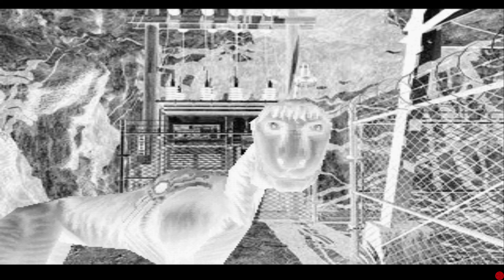[FR] Parasite Eve 2 ep 03 : Une petite ville charmante !!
Aya Bréa fait maintenant partie d'une organisation qui lutte contre les monstres engendrées par EVE. Cette lutte l'a emmené Los Angeles et les anges ne sont plus si calme que ça ...